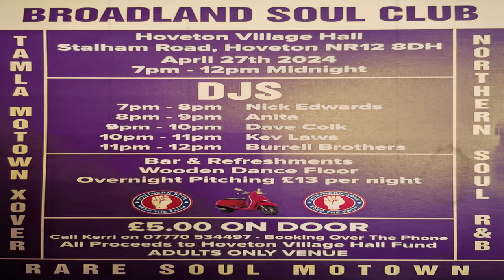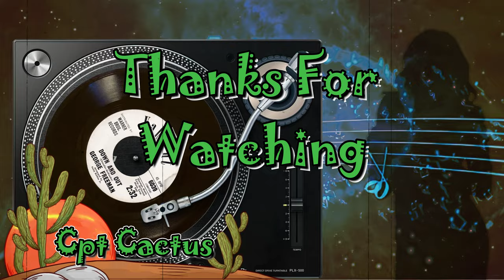Down And Out-George Freeman-1963